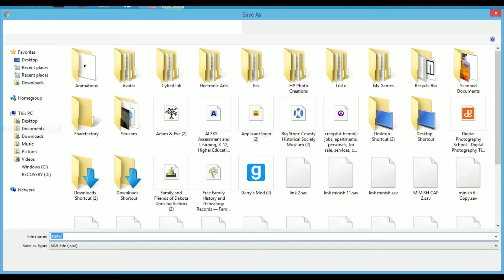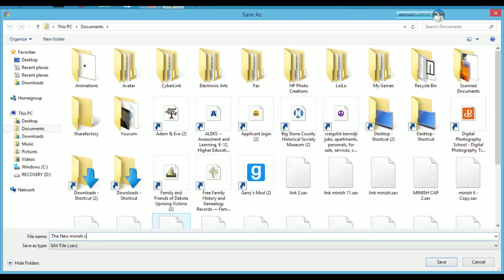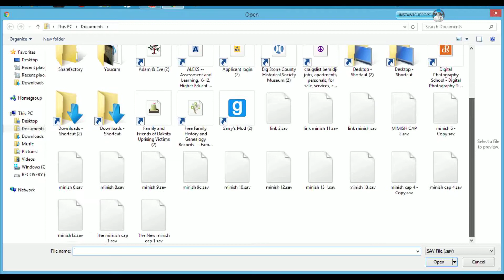The Legend of Zelda Minish Cap Part 14- Mountain crenel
In Part 14 I return to the mountain and i find new gear to climb the mountain while fighting bad guys and solving puzzles and now i have the mount while their are giant rocks falling down it

-The Legend of Zelda: The Minish Cap features the fully explorable land of Hyrule, although it can be viewed from the eyes of a human or the eyes of a Picori, a race of tiny people and an alternate form that Link can transform into. The game is part of the Four Swords series and features Vaati as the game's main villain. However, unlike the multiplayer focus of the other games in the series, The Minish Cap retains the original form of exploration and dungeons as seen in A Link to the Past and the Oracle series, as well as returning characters and game mechanics such as Malon and the Spin Attack. New features include shrinking and fusing Kinstones

Redit':Yea i will give you some feed back and make sure to check

Ph3nix
Ryans Minecraft Survival
Minecraft survival Adventure
and Lets play Terraria

Can We Hit five likes